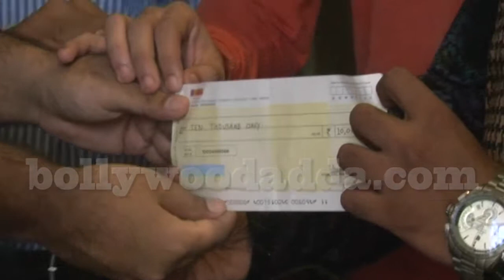Marathi Movie VAIRAT Song Recording & Muhurat Producer Sandeep Bhau Ahir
Sunny Gill
Suresh
Suresh GopiMarathi Movie VAIRAT Song Recording & Muhurat Producer Sandeep Bhau Ahir
Suresh Heblikar
Suresh Joachim
Suresh Krishna
Surya Sivakumar
Surya
Sushant Singh Rajput
Sushanth
Suthivelu
Sutti Veerabhadra Rao
T

Tabla Nani
Tanay Chheda
Tanikella Bharani
Tapas Paul
Taraka Ratna
Tarun Arora
Tarun Chandra
Tarun Kumar
Thagubothu Ramesh
Thikkurissy Sukumaran Nair
Thilakan
Tharani
Thalaivasal Vijay
Tinnu Anand
Tiku Talsania
Tom Alter
Tottempudi Gopichand
Tusshar Kapoor
U

Uday Chopra
Uday Kiran
Udaykumar
Unni Mukundan
Upen Patel
Upendra
Upendra Limaye
Utpal Dutt
Uttam Kumar
Uttam Mohanty
V

Vadivelu
Vajramuni
Varun Dhawan
Varun Sandesh
Veeru Devgan
Venkatesh
Vennela Kishore
Venu Madhav
Vijay Arora
Vijay Chandrasekhar
Vijay Duniya
Vijay Raaz
Vijay Raghavendra
Vijayakanth
Vijayakumar
Vijayaraghavan
Vikas Kalantri
Vikas Sethi
Vikram Gokhale
Vikram Kennedy
Vinay Apte
Vinay Pathak
Vinay Virmani
Vinayak Joshi
Vineeth
Vineeth Sreenivasan
Vinod Khanna
Vinod Mehra
Vipin Sharma
Vishal Krishna
Vishal Karwal
Vishnu Manchu
Vishnuvardhan
Vivek
Vivek Oberoi
Vivek Mushran
VTV Ganesh
W - X

Y

Yash Gowda
Yash Pandit
Yash Tandon
Yash Tonk
Yatin Karyekar
Yogesh
Yugendran
Yuhi Sethu